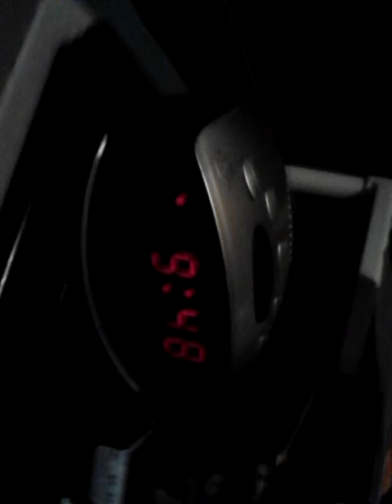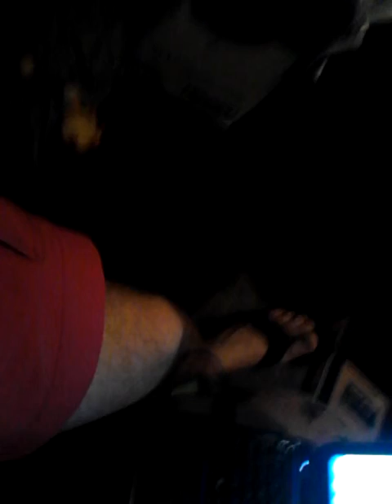The Georgy Beans Show - Season Two - Episode Two (Brand New!!!!!!!!)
I shows you sum ob mie stuvf - georgy beans.